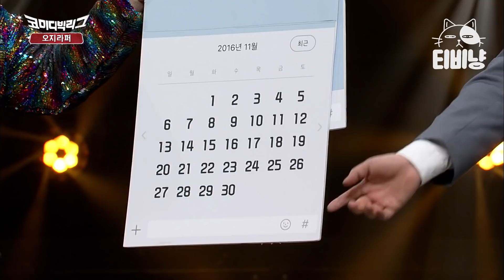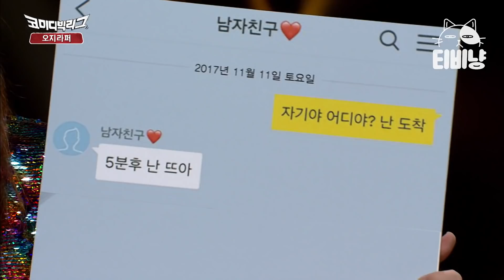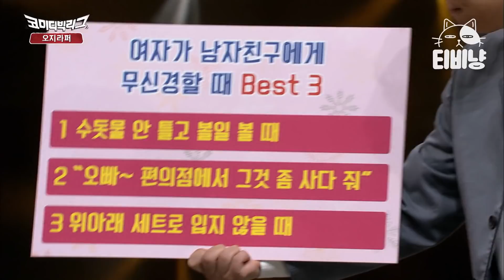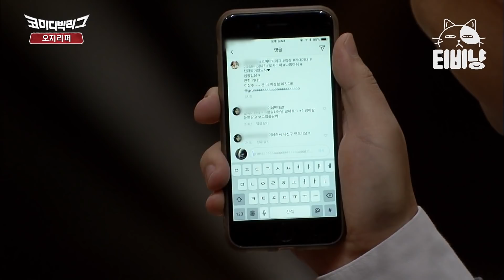[티비냥] 그래서,, 그 다음에 어떻게 됐는데,,!! 방청객 마지막 키스👄썰 말 안 해주면 멱살 잡을 기세ㅋㅋㅋ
00:00 널 생각해
08:31 오지라퍼